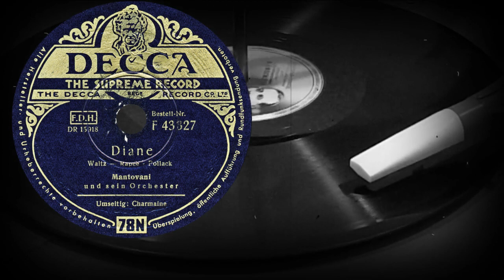Diane, Waltz (Rapée-Pollack) - Mantovani und sein Orchester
Diane
Waltz – Rapée-Pollack
Mantovani
und sein Orchester
Оцифровка грампластинки
DECCA (Германия) 1951 год
Выходные данные: F 43 327  DR 15918
Гравировка: DDR 15918-1
Кривая воспроизведения Audacity: Decca 78
Скорость: 78 об/мин